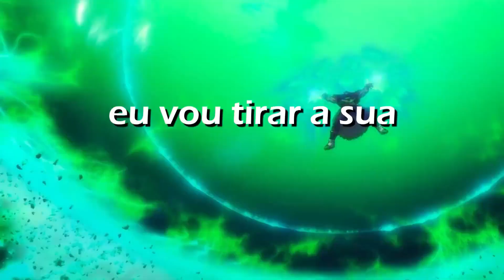O PODER DA MINHA IRA 2 - PARTE DO BROLY | NERD HITS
VOZ e LETRA por Lucas A.R.T. (@7mz_lucas), Gabriel Rodrigues (@7mz_rodrigues) e Takeru (@takeruoficial)
BEAT por NetuH
MIX/MASTER por Peu028 (@peu028)
EDIÇÃO por Ninho (@junior1santos)
THUMBNAIL por Adriel Designer (@adrielsoaresf)

- LETRA -
[REFRÃO]
Como se eu fosse um monstro, a minha vibe é sombria
Tô fazendo coisas que até Deus duvidaria
Mas cê não duvida ou então sentirá
O poder da minha ira
Monstro, a minha vibe é sombria

GABRIEL RODRIGUES
[Broly]
Cala boca, Kakarotto
Para de chorar seu verme asqueroso
Eu tô ficando louco
Sente o meu ki tremendo o mundo todo
É tão ridículo esse seu poder
Seu ataque mais forte, eu levei no peito e nem tive que defender
É melhor tomar cuidado, eu nasci
Com mais de 10 mil de ki
Esse é o ódio que te aniquila
É o poder da minha ira, tão forte que até some minha pupila
É tanta energia que o cabelo verde brilha
Kakarotto, eu vou tirar sua vida!
Todos vou destruir
Farei sua raça parar de existir
Não se compare à mim!
Eu sou Broly: Lendário Super Saiyajin!